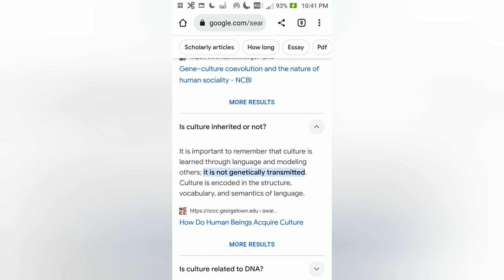Can Culture be Carried Genetically?: Genetic Memory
is there any nature rather than nurture in our cultural preferences? any inborn affinity?